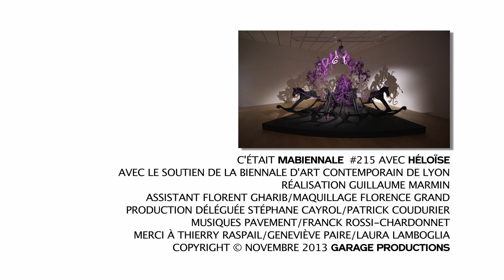Ma Biennale - Mary Sibande